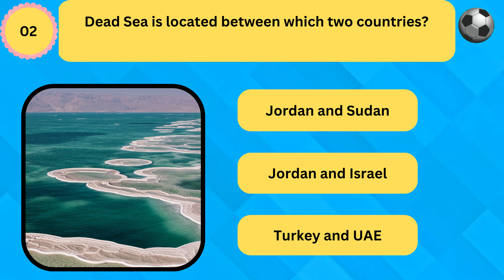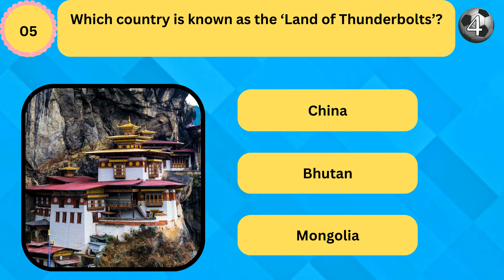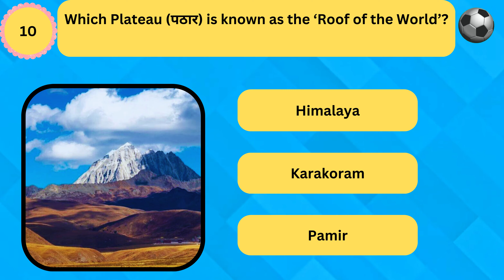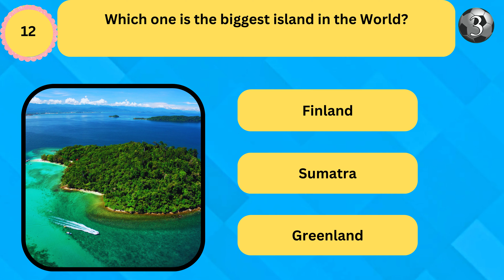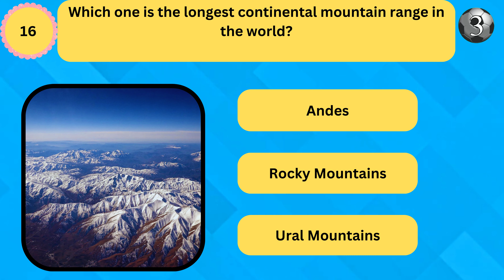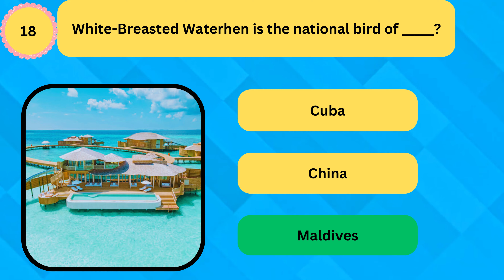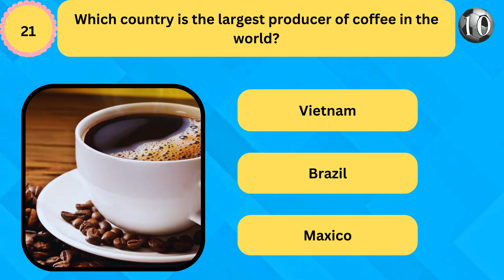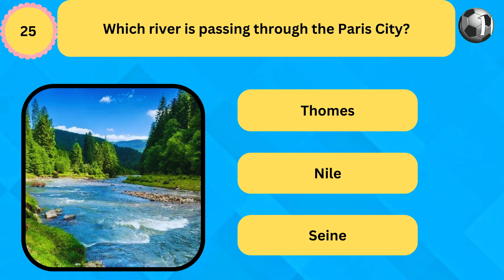How much do you know about country